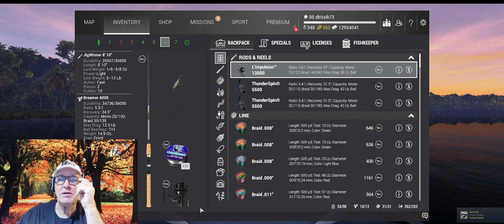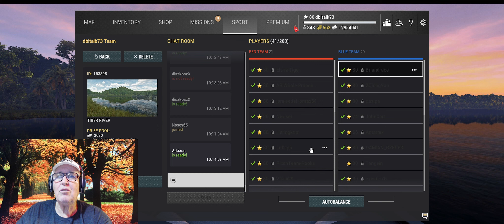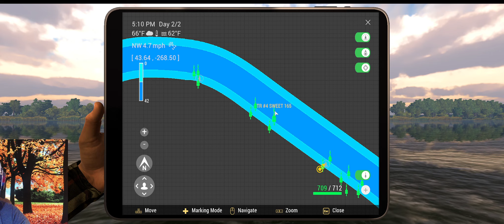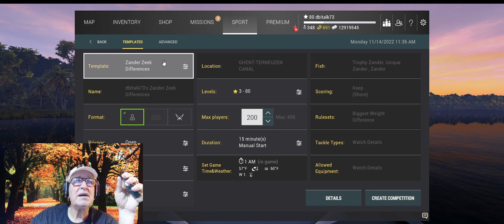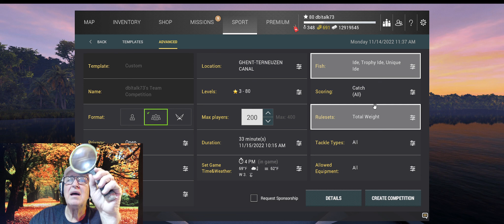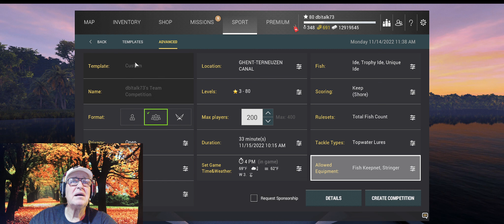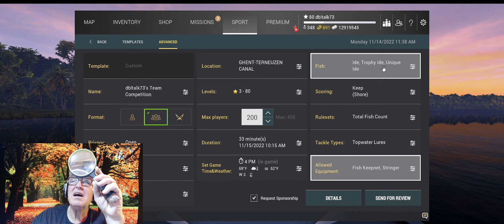FISHING PLANET- (ENG) TIBER CUSTOM COMP AND THEN FINISHED TROPHY SPOON MISSION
FISHING PLANET- (ENG)  HAD FUN    THAT SAYS IT ALL